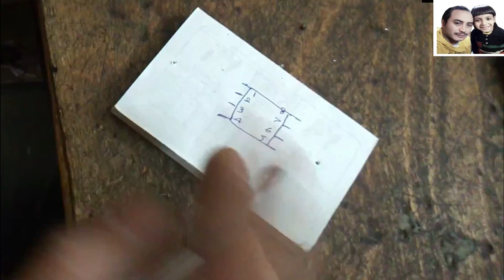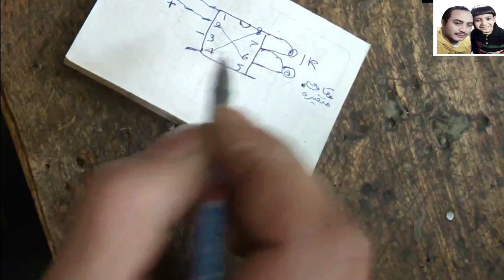اشاره بوليس النجده او فلاشر النجده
اسهل طريقه لصنع اشاره بوليس النجده او فلاشر النجده